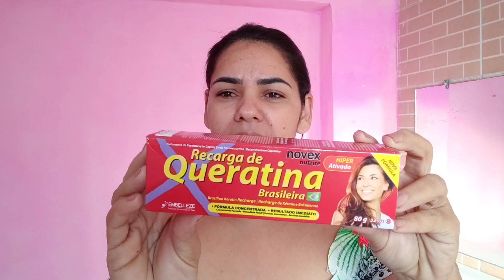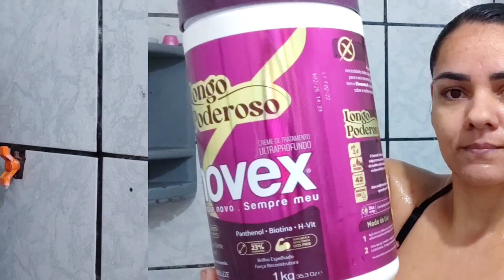✨ROTINA CAPILAR DE RECONSTRUÇÃO - CABELOS DANIFICADOS E COM QUEBRA ✨cronogramacapilar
ola hoje irei fazer uma rotina capilar eu escolhi a etapa de reconstrução capilar do meu cronograma capilar espero que vocês gostem